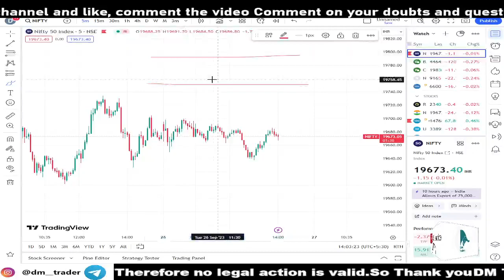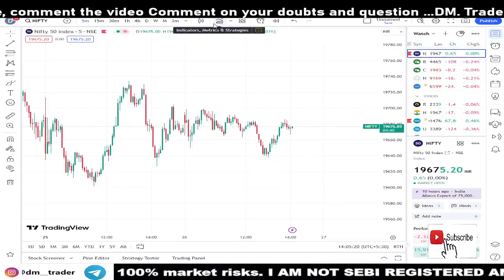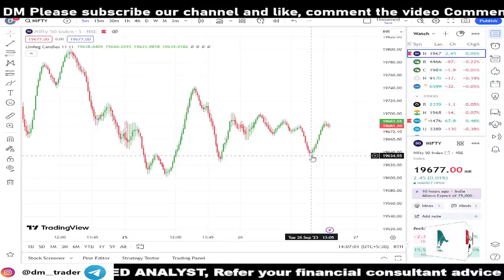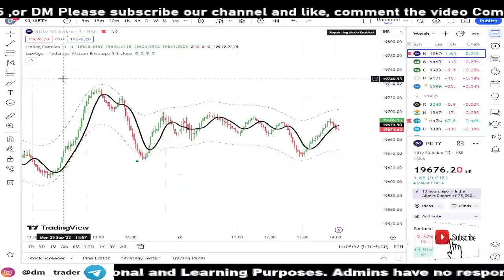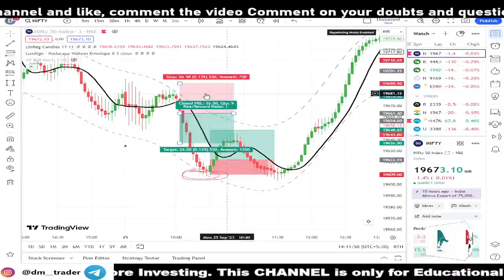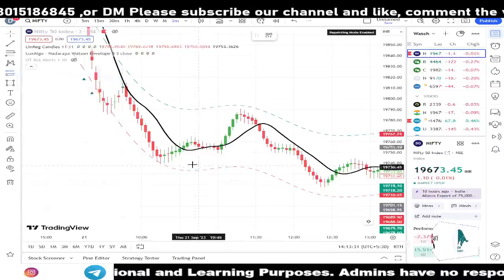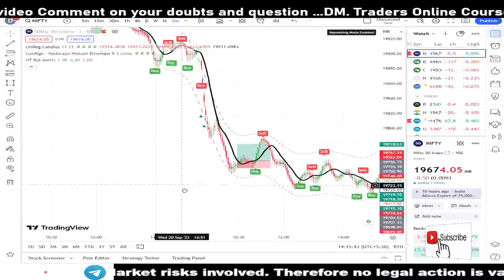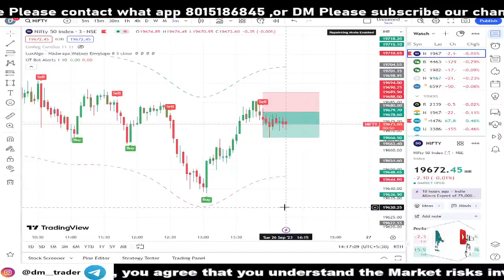NO LOSS ||PAID COURSE LEAKED🤑||99% ACCURACY Paid Strategy||Strategy Specially For Beginning Traders